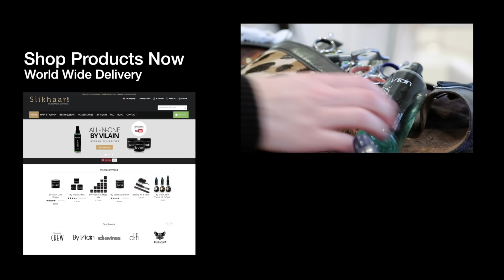Brad Pitt Hair from FURY - Professional Guide - Men's Undercut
Men's Brad Pitt undercut hair inspiration! In this tutorial, we show you how to get an inspired hairstyle from the movie FURY. Haircut & styling by Slikhaar Studio. Get your By Vilain Products here!

PRODUCTS USED

HAIRCUT
Sides: 1 mm (5 mm fading to the top)
Top front: 12 cm
Top center: 10 cm

Brad Pitt hairstyle content:
0:00 Intro Rasmus, Katerina, and Micky
0:24 Hairwash
0:36 Hair parting
0:50 Fade with clippers
1:12 Scissor haircut
1:19 Pre-styling - By Vilain Sidekick
2:04 Styling - By Vilain Silver Fox hair wax
3:20 The final result
3:27 Outro